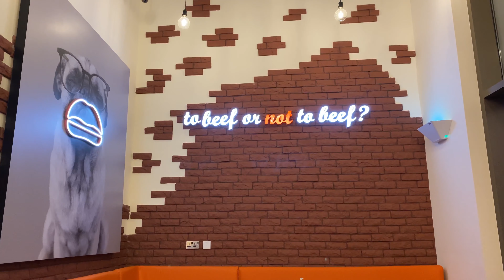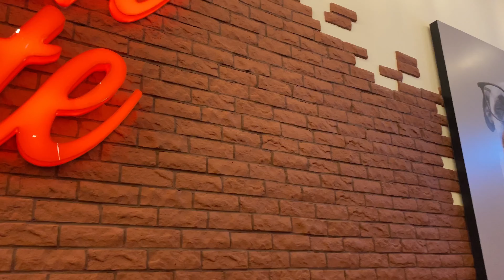UMAMI Burger Qatar || Trying Umami Burger for the first time || IMDEXSTAR YU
UMAMI Burger has opened its doors here in Qatar and since I’m not able to yet, this is a wonderful opportunity to try them out. Originating from Los Angeles, California, this burger has a different approach in terms of flavor profile.